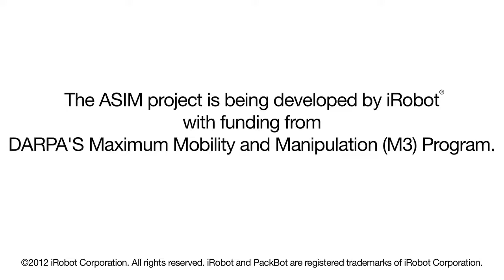Suspension System Gives Robot a Smooth Trip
A modified iRobot 510 PackBot equipped with an advanced suspension system easily maneuvers on a test course.

Source: DARPA